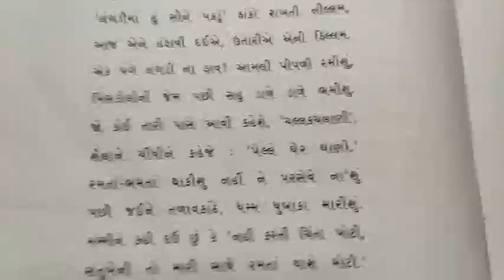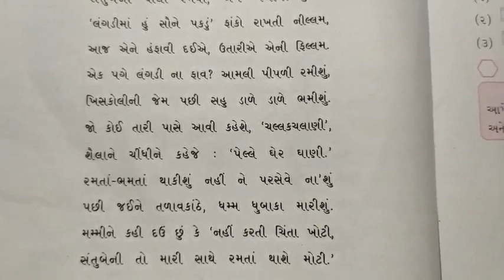Std-4(E.M.) Sub-Gujarati Ch-4 Part-12